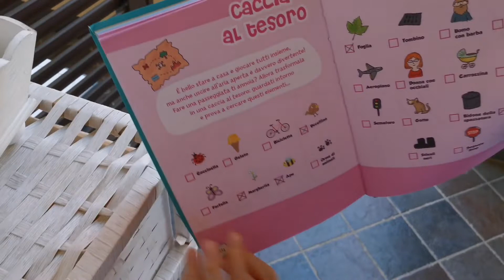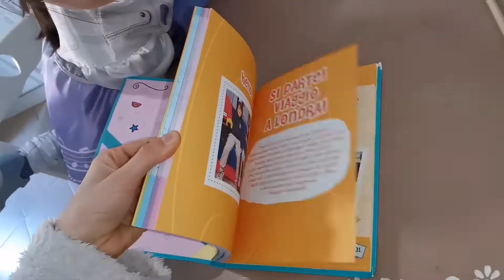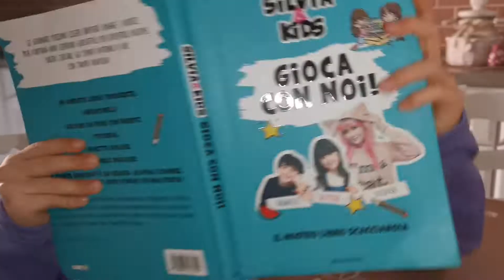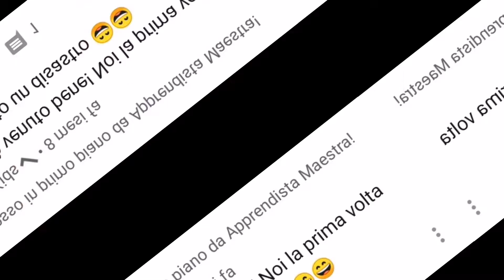GIOCA CON NOI! Alla scoperta del libro SCACCIANOIA di Silvia&kids!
giocaconnoi librogioco silvia&kids Oggi vi portiamo alla scoperta del libro GIOCA CON NOI! Di Alyssa, Daniel e Silvia! È da vero fantastico! Ve lo consigliamo! Ecco il Link di Amazon dove l'abbiamo acquistato

Gioca con noi! Il nostro libro scaccianoia